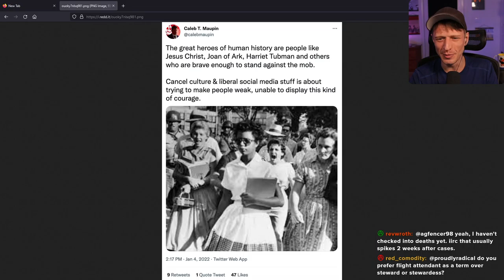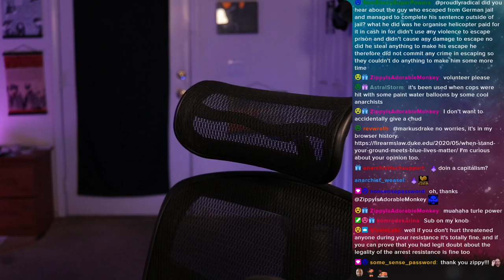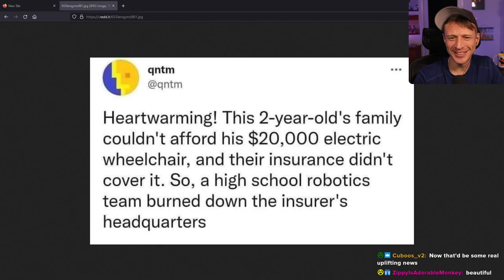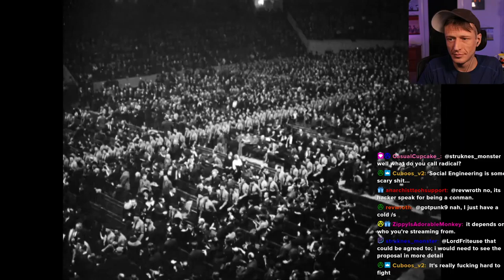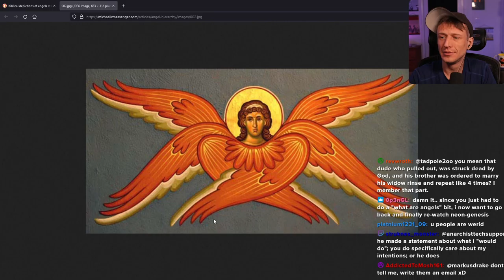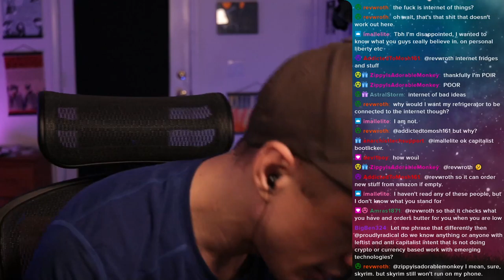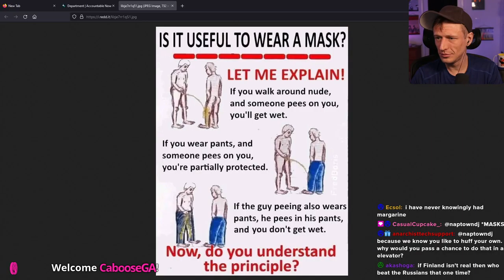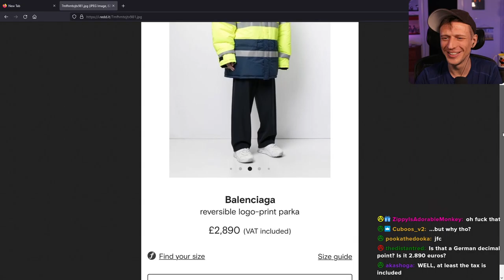Proudly Radical - #411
Half way there my dudes. Wednesday kinda vibes.